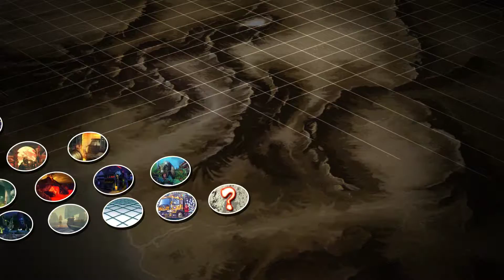USF4 PC - Un3arthed (Rose) vs ParasiteNZ (Oni/Ibuki/Ryu) FT10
Had a ft10 with Parasite right after the one with Pene_Power, with a bonus game again Pene_Power's Fei Long at the end.  My brain is absolute mush after all these games, GGs guys!  Looking forward to the next ones!